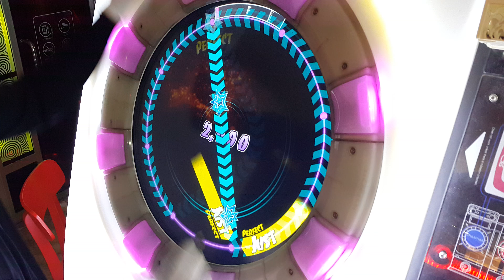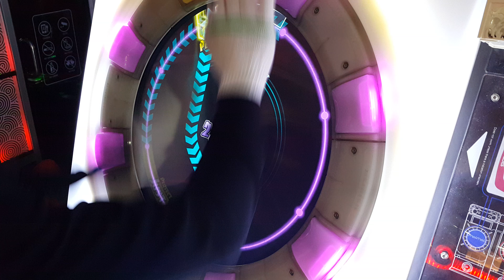[Maimai] 緋色のDance (Re:MASTER/12) All PERFECT (AP)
緋色のDance / hiiro no dance